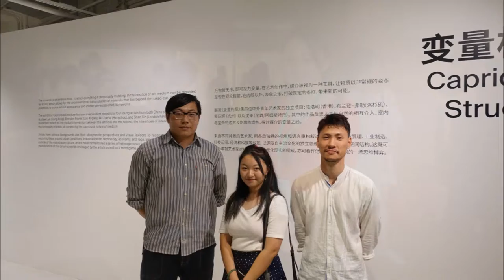Malaysia visual artist in shanghai residency program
Foong Yeng Yeng
(b.1995) is a visual artist based in Kuala Lumpur. She recently graduated from the Malaysian Institute of Art (MIA) with a Diploma in Fine Arts. She has been featured in several exhibitions, both regionally and internationally and is currently in Shanghai for her second residency program.
Foong explores the beauty in Malaysian culture and celebrates heritage through painting. Through her works, she illustrates her observations of cultural shifts in Malaysian society.
With a dominant use of pastel colours, Foong has a unique and individualistic painting style that successfully captures the essence of her local heritage. Through her paintings, she seeks to encourage the appreciation of cultural heritage locally.

Thankyou